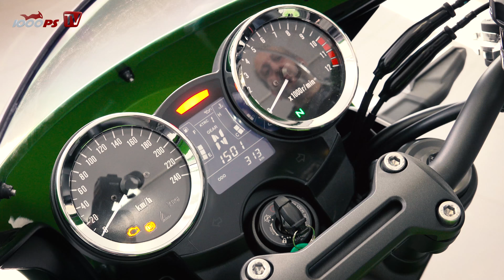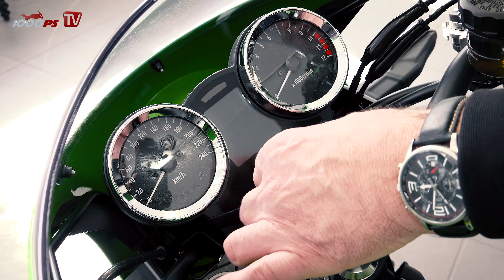Kawasaki Z 900 RS Cafe Test - Klassische Ikone mit moderner Technik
Gut gemacht von Kawasaki! Die Z900RS bietet ehrliche klassische Optik mit einem tollen Charakter. Gleichzeitig aber top Ausstattung auf Niveau 2018. Juliane testete in Österreich. Demnächst auf 1000PS: Der Vergleich der Z900RS Cafe mit der Z900 und der Z900RS.